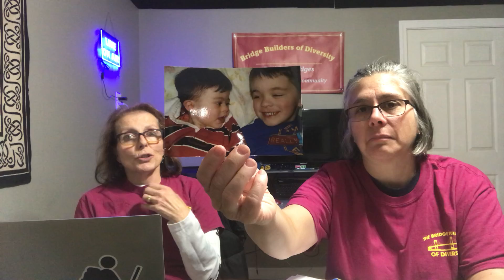What special education teachers want to know about your special needs child at the first IEP meeting